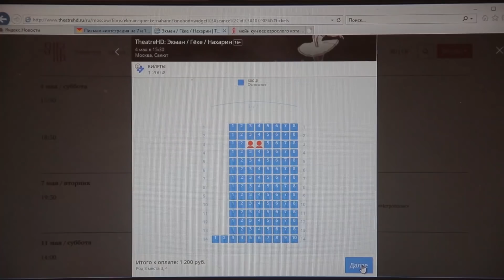Анастасия Меськова о фильме НУРЕЕВ и не только.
БАЛЕТ в КИНО. 19 мая прямая трансляция из БОЛЬШОГО
Интервью Анастасии Меськовой о фильме "Нуреев. Белый ворон", где она исполнила одну из главных ролей. Что осталось за кадром, как ей работалось с Файнсом и многое, многое другое. Специально для канала "Таня + Танцы"!